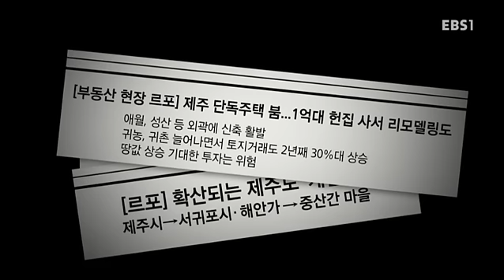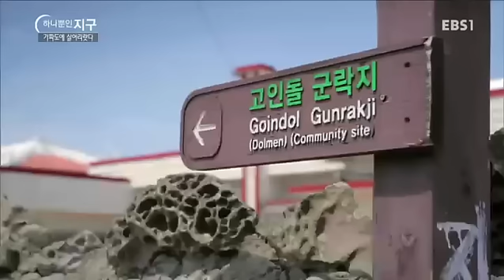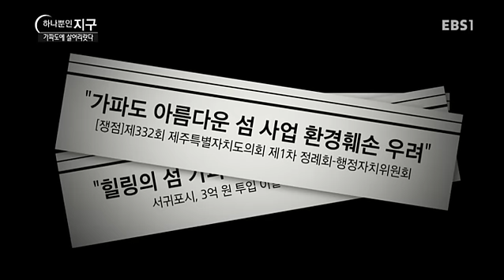하나뿐인 지구 - Our sole earth_가파도에 살어리랏다_#001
가파도에 살어리랏다

개발의 기로에 선 가파도에서 가파도 주민들의 생각을 들여다 본다.